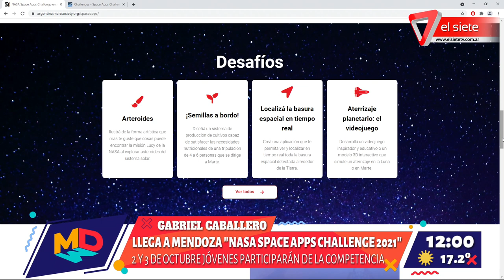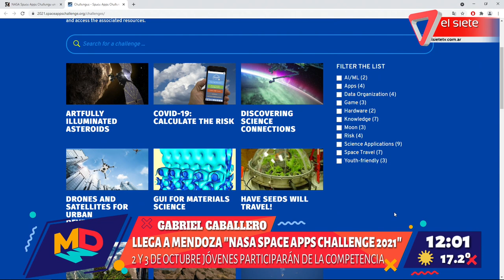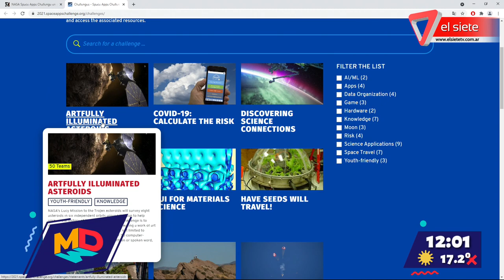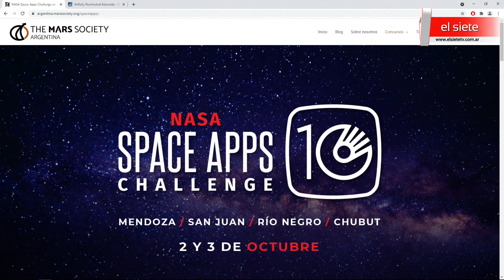"NASA Space Apps Challenge 2021"